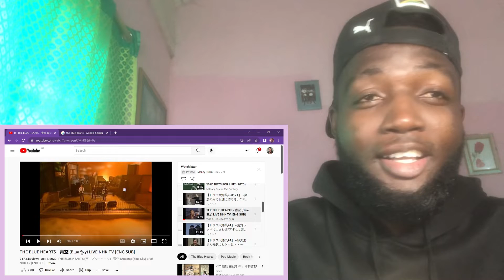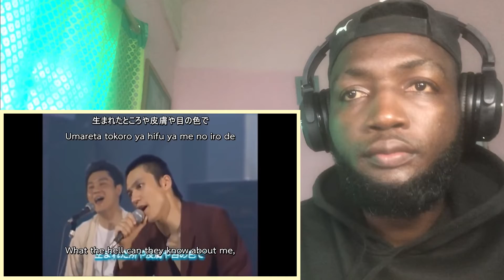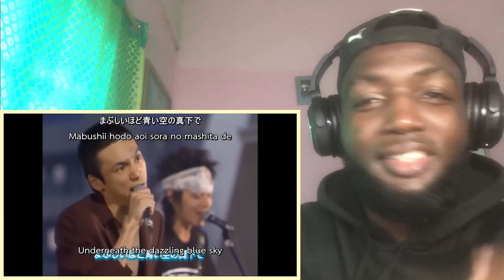First Time Hearing | The Blue Hearts / Blue sky Reaction 【海外の反応】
First Time Hearing | This Famous Japanese Rock Band “THE BLUE HEARTS” as they perform “ 青空 (Blue Sky)”